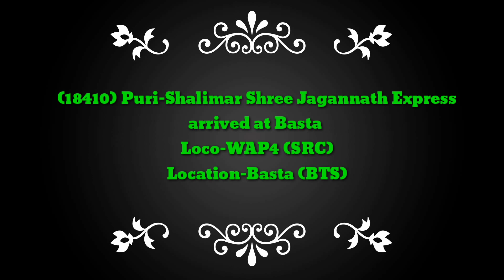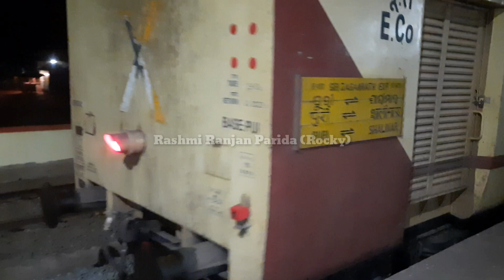(18410) Puri-Shalimar Shree Jagannath Express arrived at Basta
(18410) Puri (PURI) - Shalimar (SHM) Shree Jaganath Express arrived at Basta (BTS)

Loco - WAP 4 (SRC)
Location-Basta (BTS)
Runs - Daily
Types - Express

Rashmi Ranjan Parida (Rocky)

Jay Jagannath 🙏🙏🙏🙏
ଜୟ ଜଗନ୍ନାଥ 🙏🙏🙏🙏